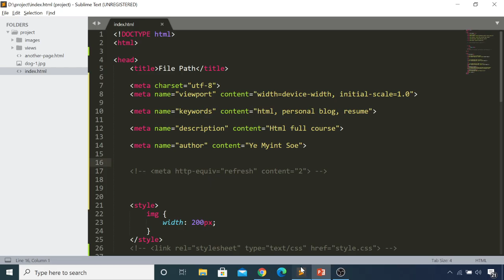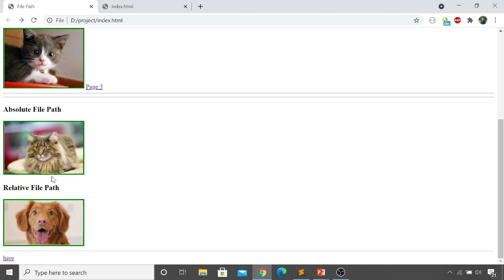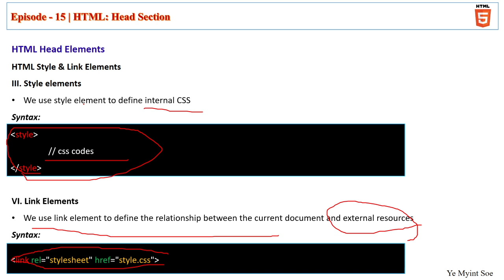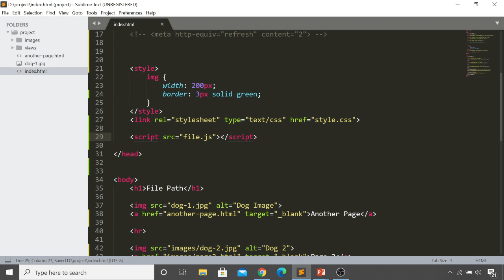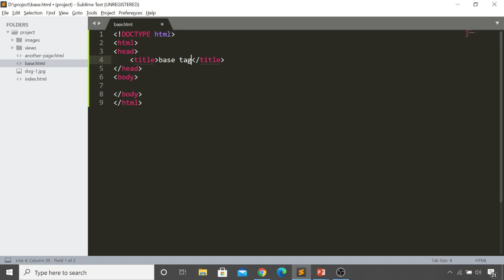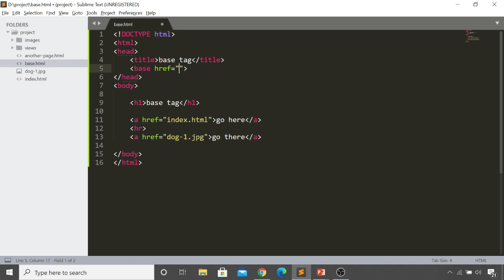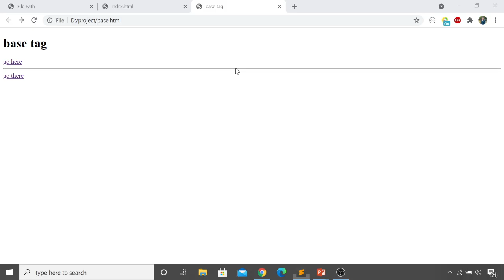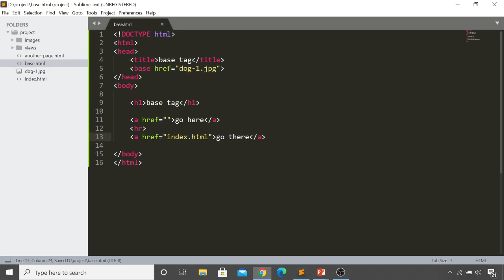Html 52. Head Section part 3 (Myanmar | မြန်မာ)